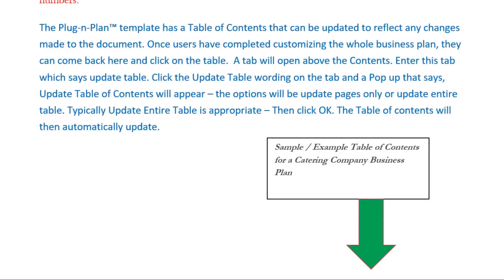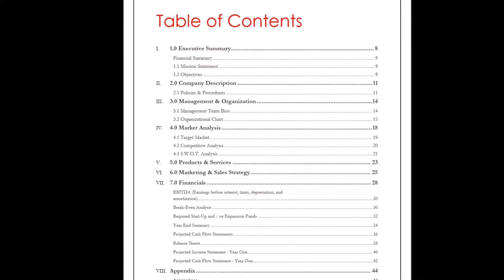Catering business plan table of contents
Catering company business plan